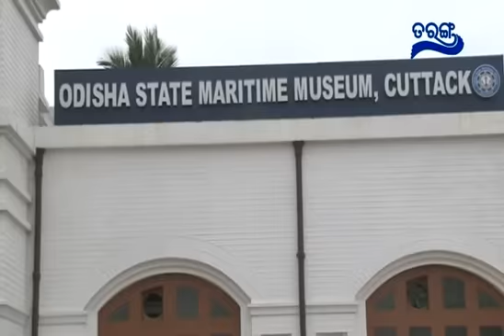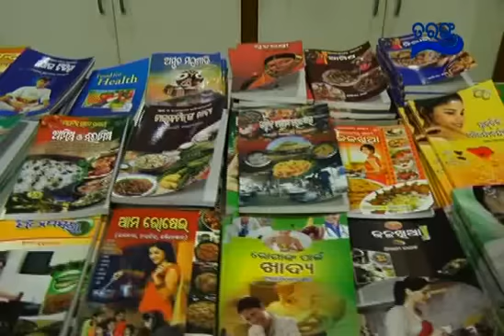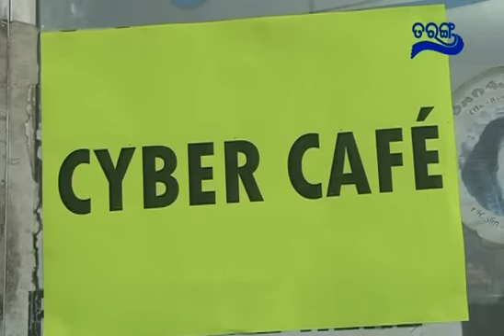Jai Phula Ep 17